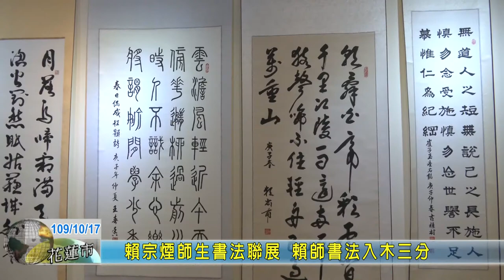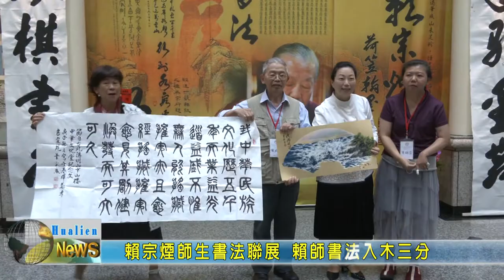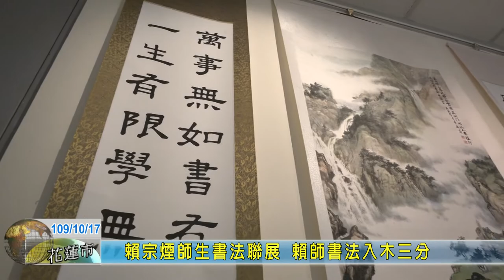20201017 05 賴宗煙師生書法聯展 縣長徐榛蔚親賀並讚嘆賴師書法入木三分